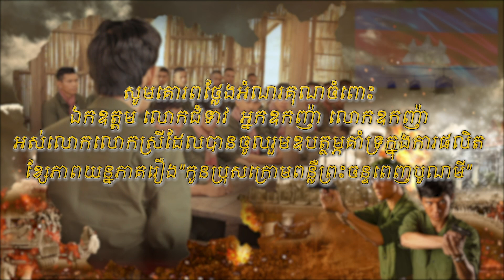រឿង កូនប្រុសក្រោមពន្លឺព្រះចន្ទពេញបូណ៌មី ភាគទី៩ វគ្គទី៤